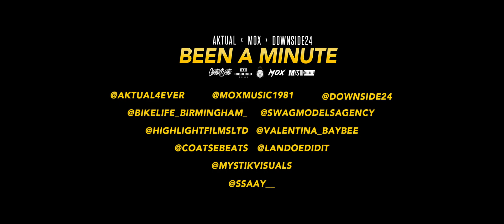Aktual x Mox x Downside24 - Been a minute [Music Video] | Link Up TV